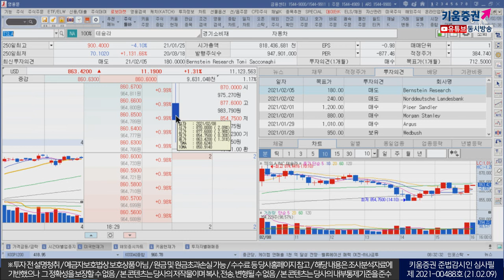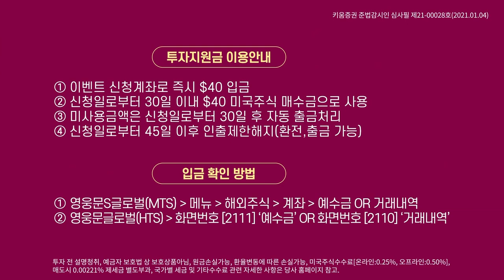테슬라의 비트코입 구입, 반도체 관련주 강세 이끌까?(모닝노트/21.02.09)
국채금리가 1 년내 최고치를 기록...추가부양책 기대 확산 인한 금리 상승
이런 가운데 테슬라가 비트코인 구입
반도체 및 결제시스템 관련 종목들이 급등 등 테마 장세가 펼쳐짐

전반적으로 시장은 개별업종 변화로 차별화가 진행
오늘은 테슬라의 비트코인 구매 효과로
반도체 및 암호화폐 관련 기업들이 차별적으로 강세 보일 것
국내 증시에서 반도체 관련주 강세를 이끌 것 예상